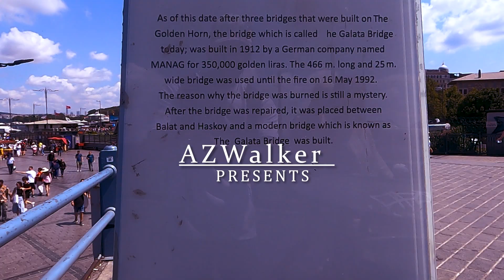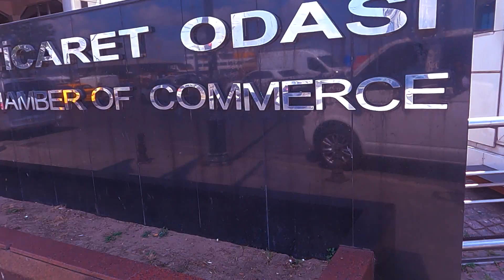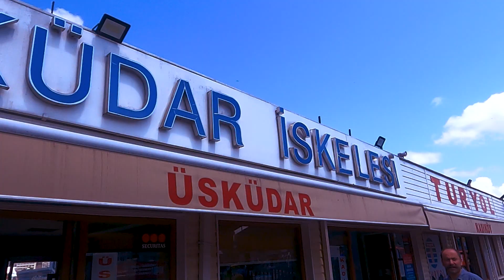Welcome To Eminonu The Istanbul Stranger Town 4K UHD 60fps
Located Between  Sirkeci and KARAKOY

Ashiraf Zion